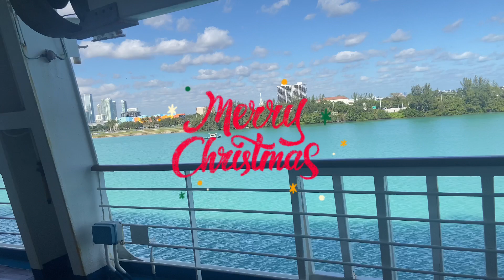Cruise Vlog| Cozumel Mexico| Merry Christmas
From Me:
Welcome back to the channel I hope you guys enjoy this video!

𝙎𝙪𝙗 𝘾𝙤𝙪𝙣𝙩:172
𝙎𝙪𝙗 𝙂𝙤𝙖𝙡:200

Fᴀᴄᴛs:
Cᴀᴍᴇʀᴀ:ɪᴘʜᴏɴᴇ 11
Aɢᴇ:18
Bɪʀᴛʜᴅᴀʏ:11/25
Gʀᴀᴅᴇ:12th